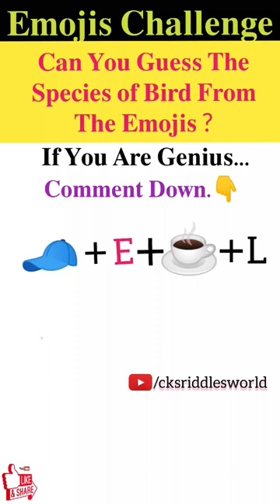मजेदार पहेली- 279 | Emojis Challenge | Can You Guess The Bird From The Emojis?